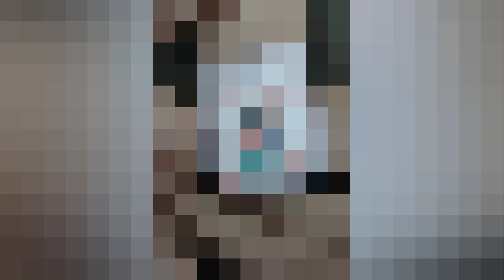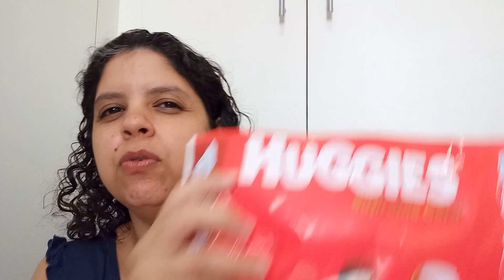Nova Huggies Supreme Care Sem Orelhas frontais!!! Resenha + Nossa experiência 2022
Eeeeita gente.
ohhhh ladeira a baixo essa Huggies..

Aproveite melhor as ofertas assinando o Amazon Prime!
primeiros 30 dias grátis, frete grátis, assista vídeos e ouça músicas. está tudo incluso!!!
clique no link e comece a economizar: